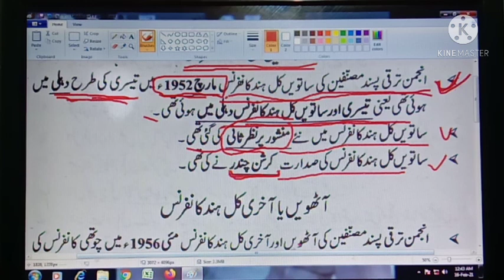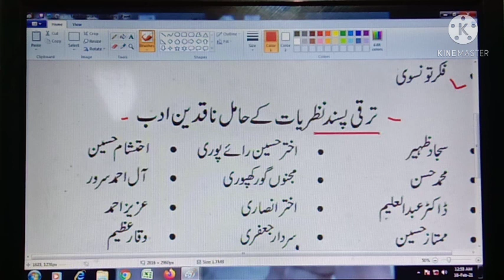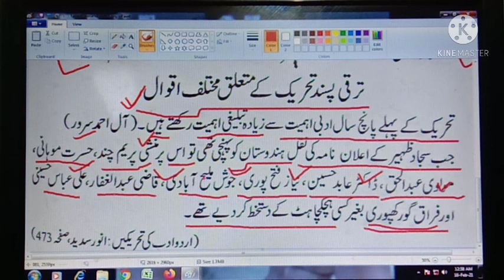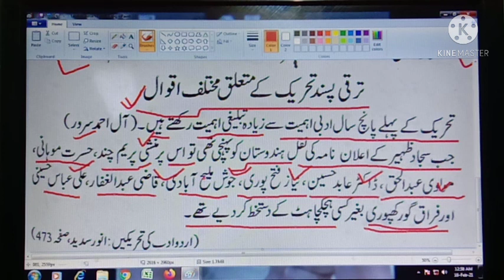Tarakki pasand tehrik part 2 for gic. lt. TGT. PGT.